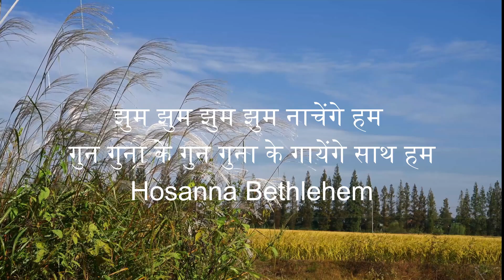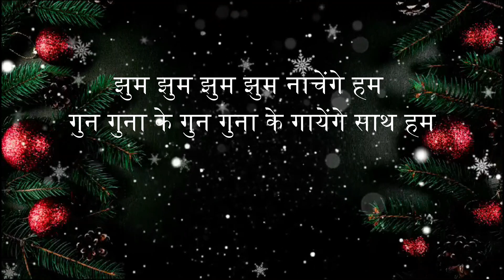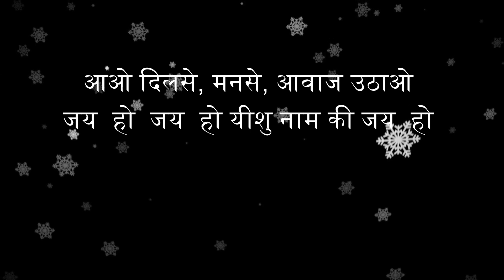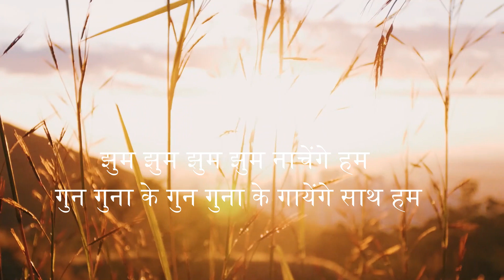||झुम झुम झुम झुम नाचेंगे हम || Jhum Jhum Jhum Jhum nachenge hum II Best Hindi Christmas Song 2023!!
Producer : Mihir Kumar Gorada
Singer : Sneha (Mousumi) & Mihir
Vocal Recording : Musical Dream Studio, Sushil
              LYRICS

झुम झुम झुम झुम नाचेंगे हम
गुन गुना के गुन गुना के गायेंगे साथ हम
Hosanna बैतलहम (4) ...(0)

1. टिम टिम तारों से चमका आसमान, स्वर्ग दूतों ने एक संदेश लाया
बैतलहम में यीशु पैदा हुआ गड़रियों ने चरणों में स्तुति किया

आओ दिलसे, मनसे, आवाज उठाओ
जय  हो  जय  हो यीशु नाम की जय  हो (2 )
गुन गुना के गुन गुना के गाएंगे साथ हम...(2 )

2.सूरज और चाँद भी करते प्रणाम ,
पक्षी भी गाते हैं यीशु का  नाम
हो... हो... हो... हो...
ईश्वर का प्रेम सबसे गहरा ,
हर दिल को प्यार से यीशु भरा
गुन गुना के गुन गुना के गाएंगे साथ हम (3)

Most Popular Songs

1.  है मेरे  येशु  तुझसे  प्यार

3.गाऊंगा में नाचूंगा में

4. प्रभु तेरा प्यार है  महान

5. क्षमा मुझको दे दो प्रभु